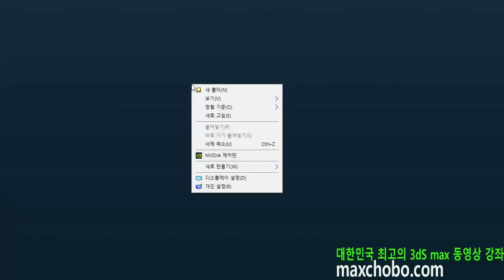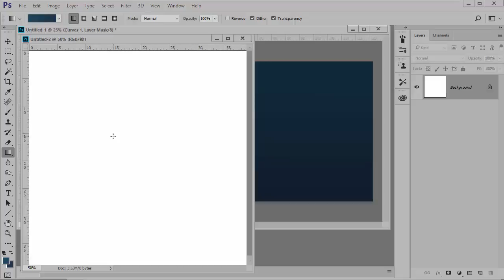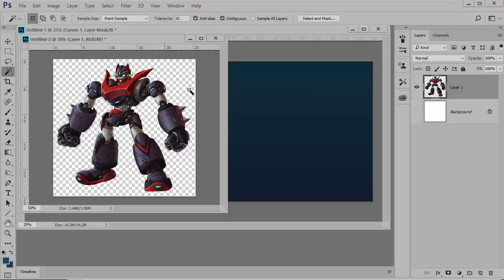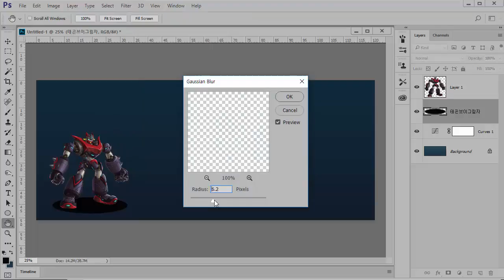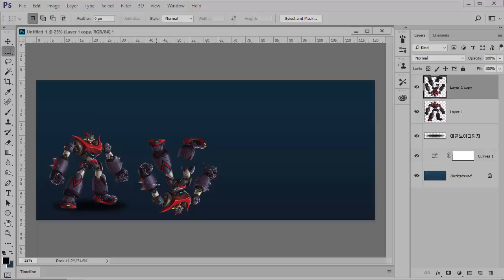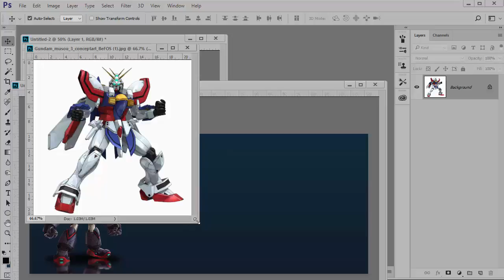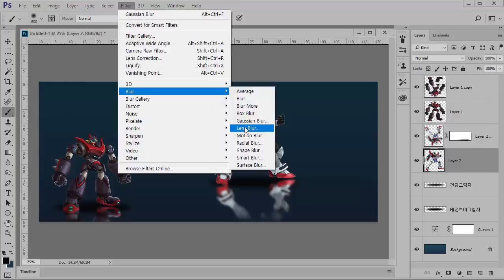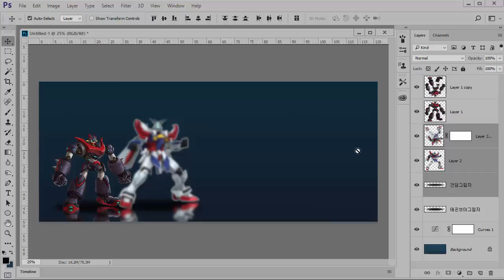포토샵으로 내 모니터에 맞는 배경화면 만들기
대한민국 최고의 포토샵 동영상 강좌 사이트